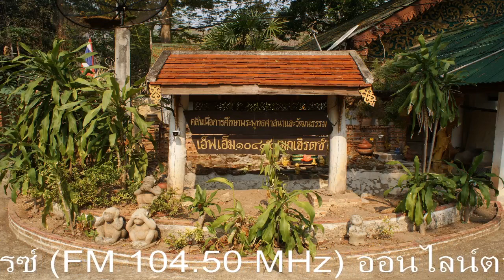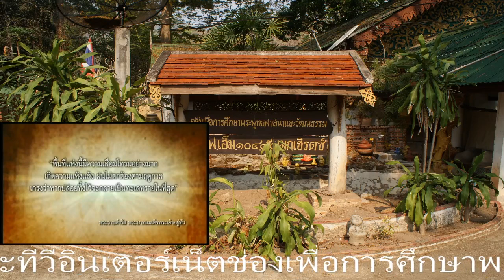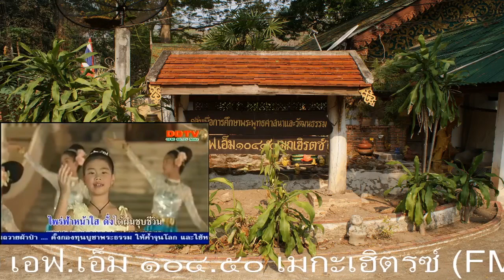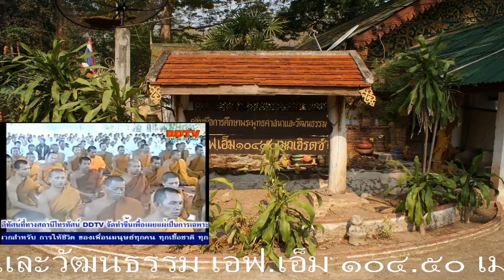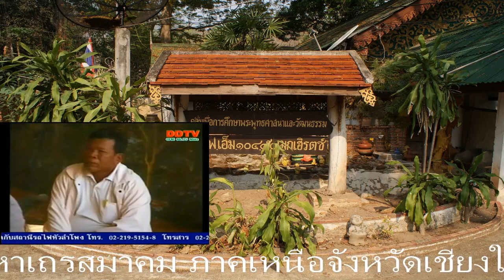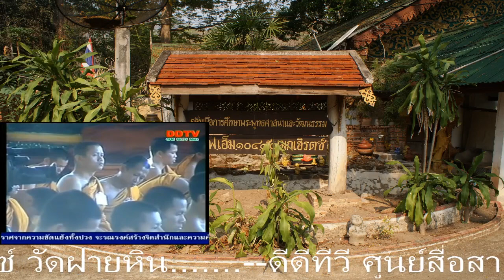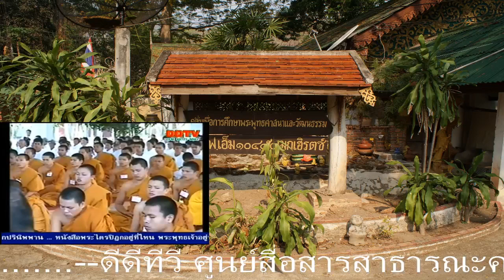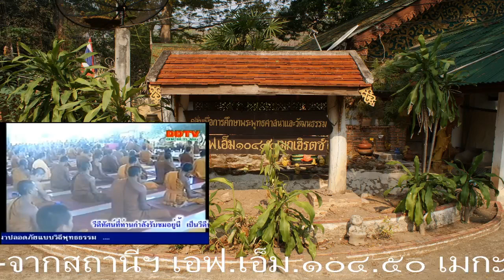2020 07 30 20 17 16